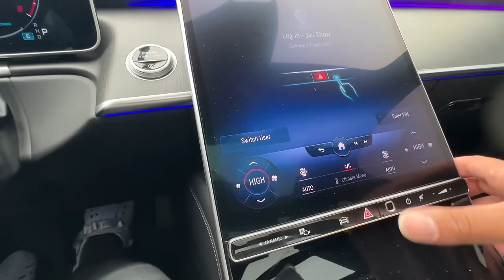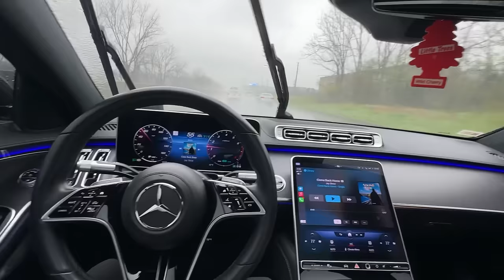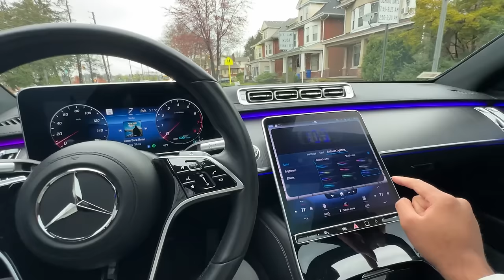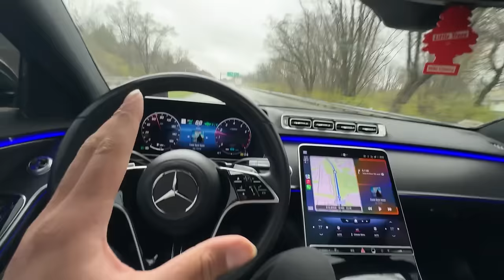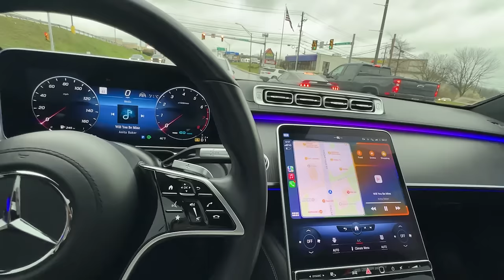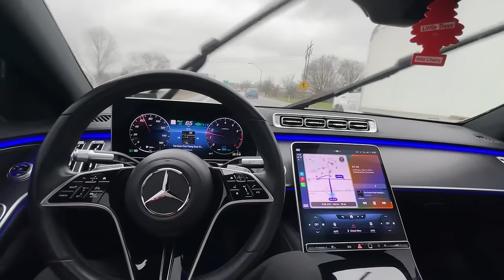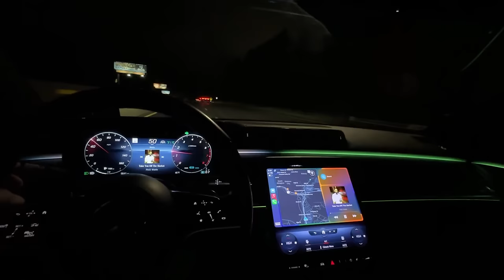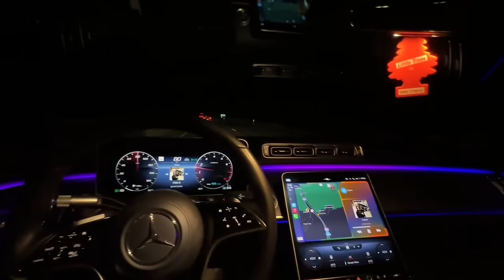RAINY DAY S580 POV DRIVE